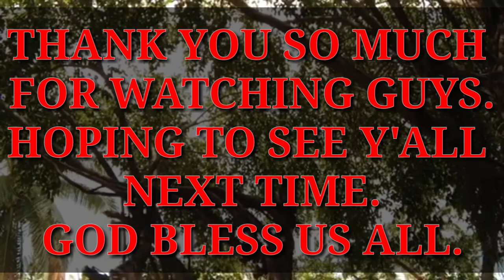PRUNING TREE IN THE PROVINCE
Pruning Tree , This is a short vid from my live stream earlier folks and I like to make it shorter for you.. just to show what I can do in life.. Because to see is to believe am I right? hehehhehehhe
I hope you enjoy the show guys.
⏩I am grateful for your financial support. small or big is not a matter the most important it's from your heart.
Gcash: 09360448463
Thank you so much.
Please Connect To My Members Guys.